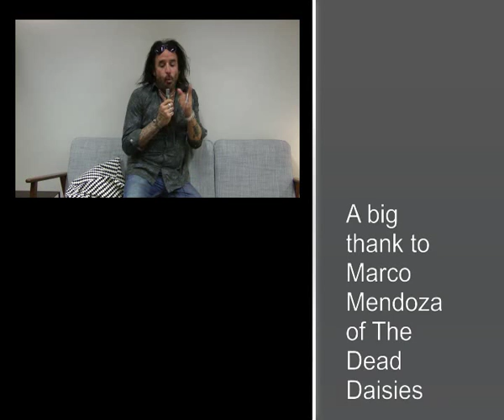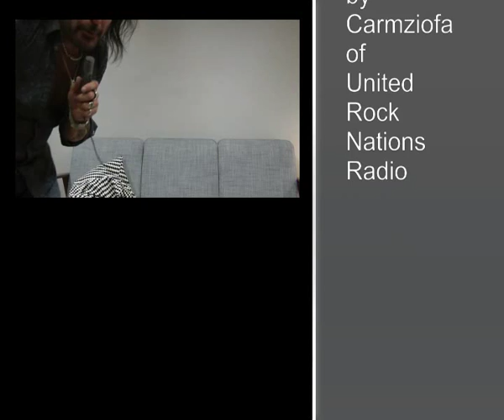Marco Mendoza's Dead Daisies interview 15 june 2015 Paris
Listen Marco Mendoza talking about the new album of The Dead Daisies and performing an  acoustic song exclusively for United Rock Nations.